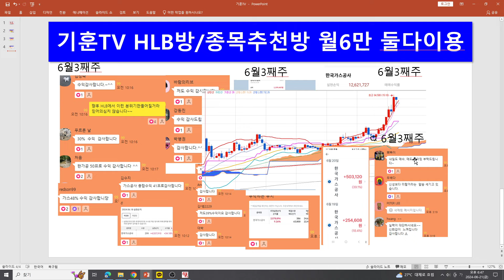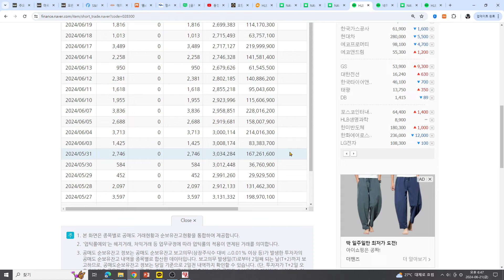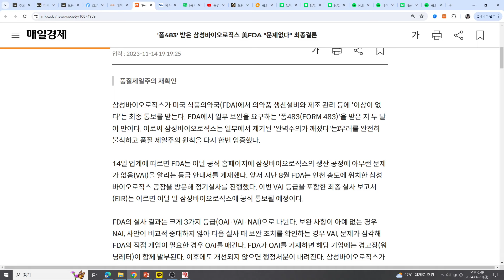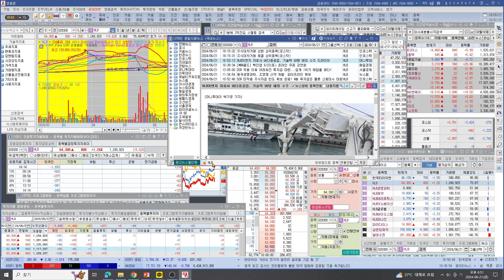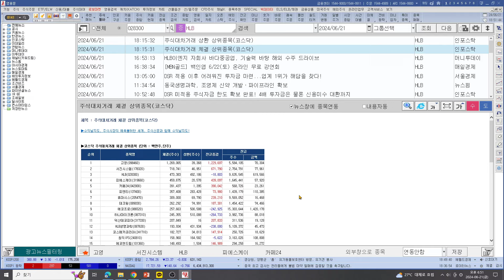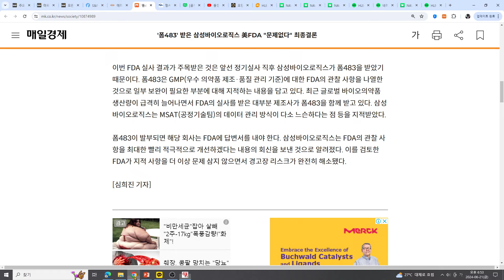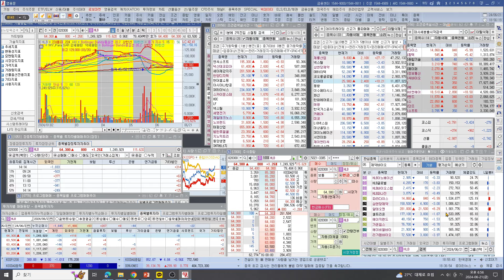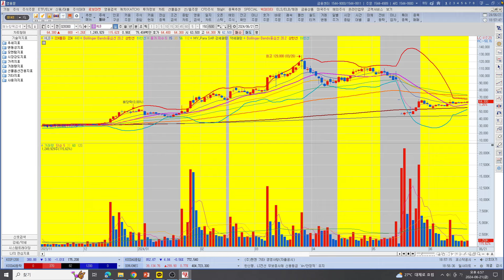[주식투자]HLB(공매잔고 멸종될 기세!/안털리니 동시호가에 확보!/HLB 화려한 급등 기대감!)